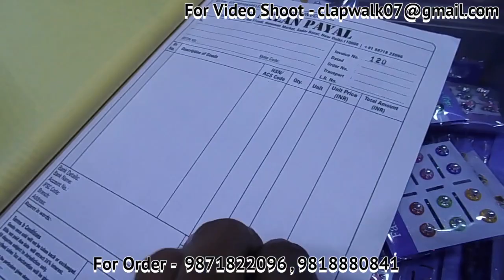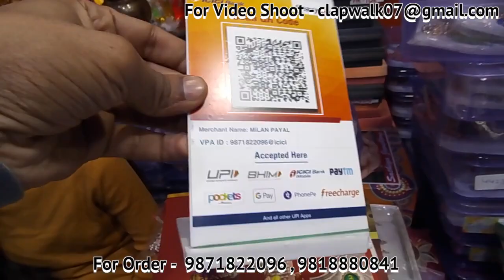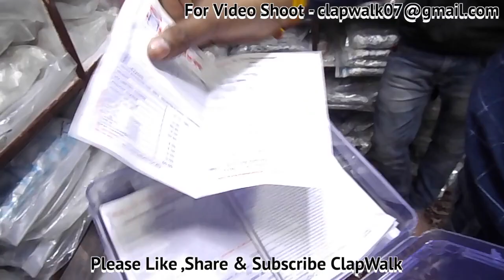गले का चैन नग बिछिया पायल ₹4/- से शुरु | Payal Bichiya Necklace wholesale market Delhi Sadar bazar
Shop name - Milan Payal Milan Jewellery
Address - Shop no - 5119/5 1st floor Hanuman Market Opposite Shiv Mandir, Rui Mandi Sadar Bazar
 Delhi  - 110006
(आर्डर करने के लिए)Call for Order -  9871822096 , 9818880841

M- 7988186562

Milan Payal Milan Jewellery
wholesale payal bichiya necklace chain jewellery set bridal set jewellery  earrings mangalsutra paijeb
Wholesaler Payal bichiya cheapest price
Wholesale paayal sadar bazar
Wholesale items delhi
Wholesale wedding jewellery fancy
Wholesale mangalsutra
Wholesaler Bichiya cheapest price
Wholesale items sadar cheapest
Wholesale paayal bichiya
Wholesale items new year 2021
Wholesale items new year business 2021
Wholesale items startup 2021
Cheapeat paayal bichiya
Latest chandi gota payal bichiya
Latest gilet payal cheapest payal
Cheapest payal bihar
Cheapest payal haryana
Cheapest payal wholesaler
Cheapest payal sadar bazar
Oldest wholesaler payal cheapest
Chandi cheapest payal wholesaler
Chandi gota payal cheapest wholesaler